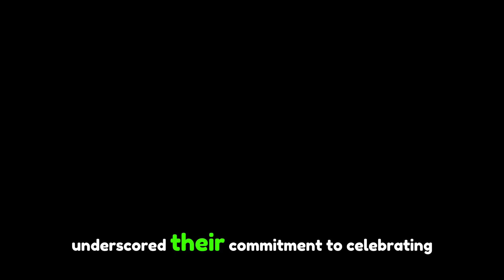Jax Taylor and Brittany Cartwright's Son Cruz's Memorable Birthday Celebration:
Jax Taylor and Brittany Cartwright's Son Cruz's Memorable Birthday Celebration: A Cake Mishap and Dinosaur Adventures

Join in on the laughter and joy as Jax Taylor and Brittany Cartwright's son Cruz celebrates a birthday to remember, complete with a hilarious cake mishap that had everyone in stitches. During the candle-blowing moment, a sudden table collapse sent the birthday cake crashing to the floor, eliciting laughter from Cartwright while Taylor's reaction ranged from surprise to mortification.

The lighthearted incident quickly became a viral sensation, with fans and even their "Valley" co-star Zack Wickham sharing the clip on TikTok, sparking humorous comments and comparisons to various aspects of Taylor and Cartwright's relationship.

Despite the cake mishap, Cruz's birthday bash was a roaring success, set against a lively dinosaur-themed backdrop at a trampoline park, providing endless entertainment for both the family and attending kids. Prior to this, the couple had also celebrated Cruz's birthday at the Aquarium of the Pacific in Long Beach, California, demonstrating their commitment to making every moment special for their son.

Earlier in February, Cartwright had revealed on their podcast their decision to take time apart and live in separate homes, citing issues related to intimacy and Taylor's reluctance to seek therapy as contributing factors. This announcement marked a significant chapter in their relationship following their wedding in June 2019.

Despite the challenges they may be navigating, Taylor and Cartwright remain devoted to their family, evident in their concerted efforts to create joyful and memorable experiences for Cruz. The birthday celebration, despite its unexpected twist, underscored their unwavering commitment to cherishing milestones together as parents, navigating the journey of parenthood with humor and resilience.